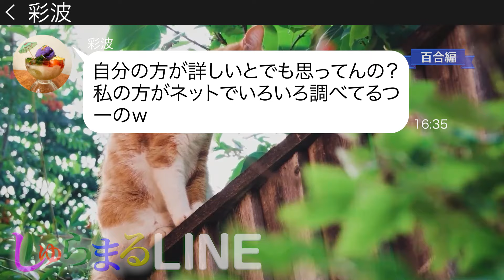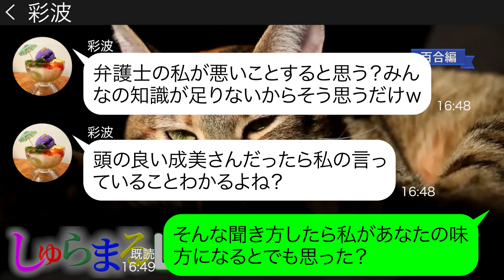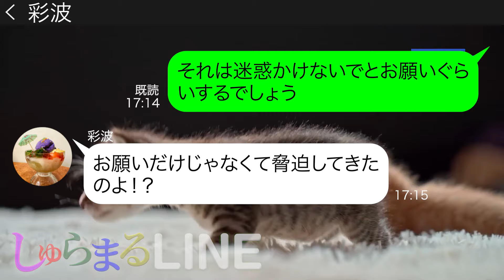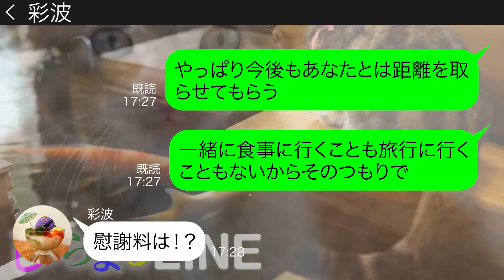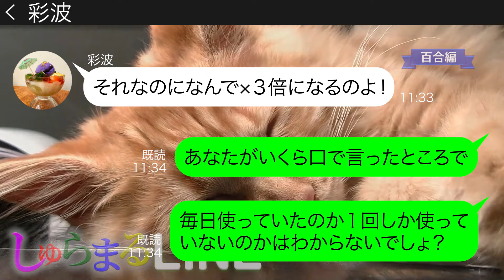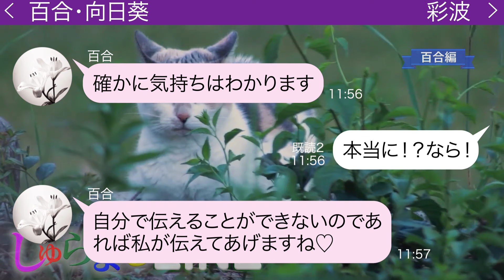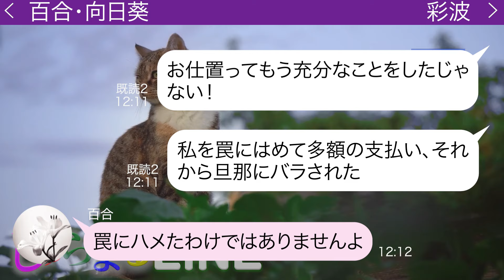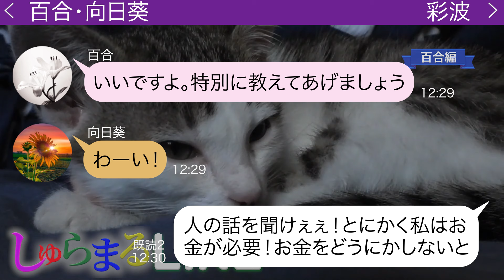事あるごとに言いがかりをつけて金銭を請求してくるママ友【LINE】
●登場人物●
彩波→自称弁護士のママ友
◆目次
0:00 chapter1
0:26 chapter2
7:41 chapter3
8:21 chapter4
10:09 chapter5
16:14 その後